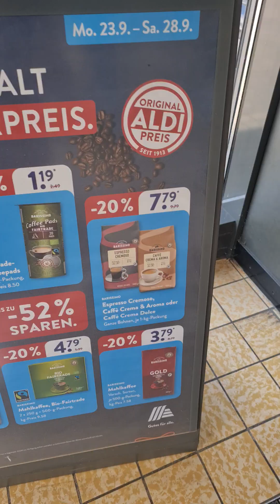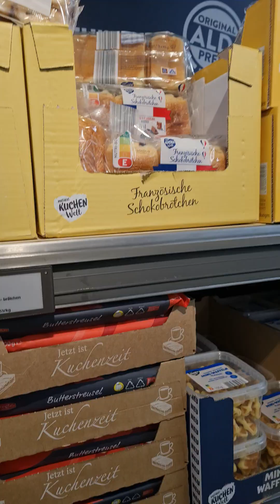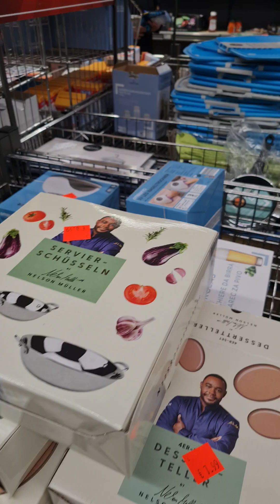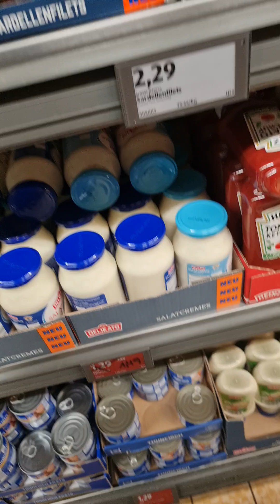28 September 2024